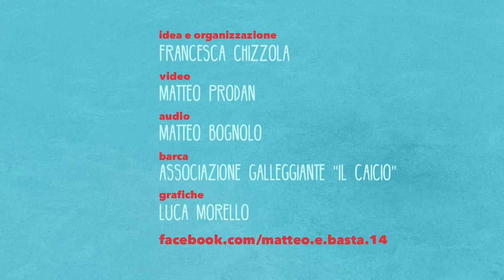Indiemood Sessions - Matteo E. Basta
Matteo E. Basta live a bordo di una barca a Venezia. Un video prodotto da Indiemood in esclusiva per Rockol, in collaborazione con l'associazione culturale galleggiante Il Caicio. Idea e organizzazione: Francesca Chizzola. Video: Matteo Prodan. Audio: Enrico Scussat.